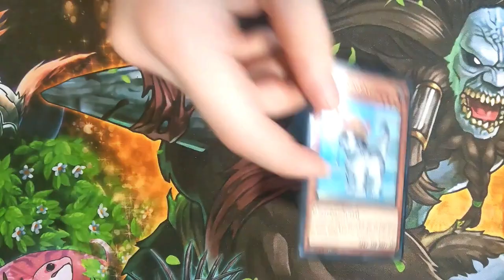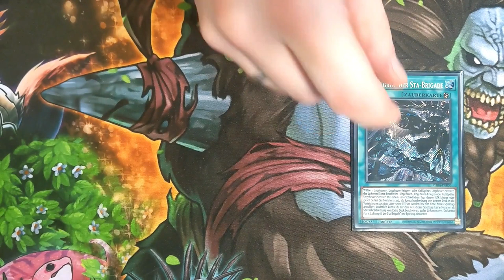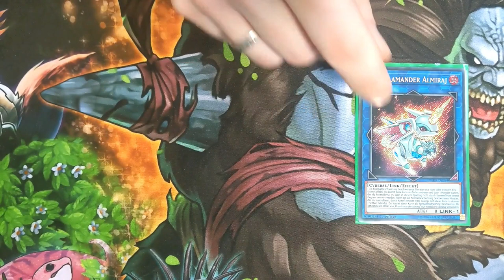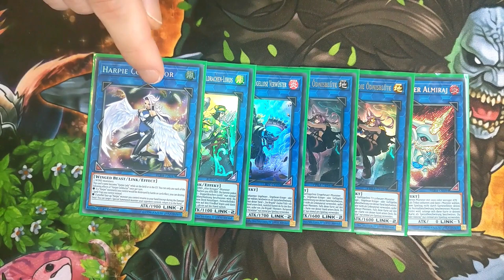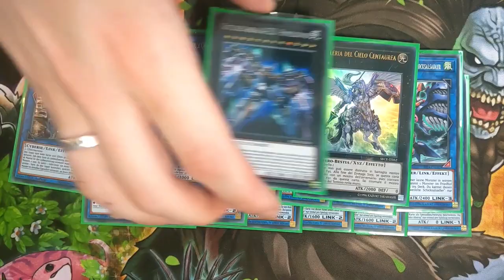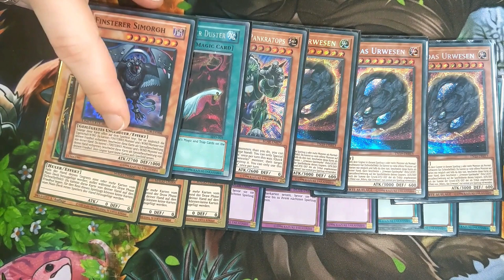Yu-Gi-Oh! TRIBRIGADE DECK PROFILE JULY 2021 | Meta Montag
Hier gibt's mein Tribrigade Deck mit der netten Rescue Cat von der Remote Duel YCS. Ich hoffe ihr habt Spaß an meinem Kontent und lernt sogar etwas dabei in diesem Sinne bis zum nächsten Video.

Euer Aubertin.